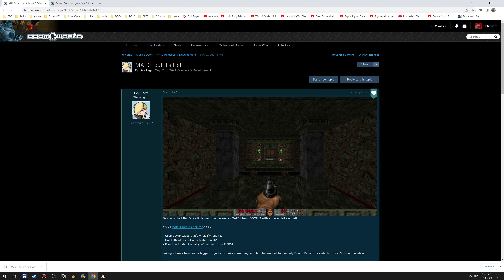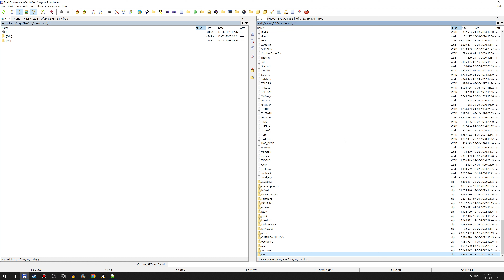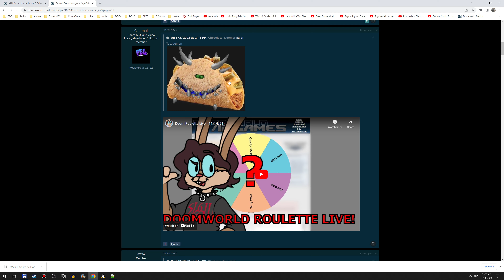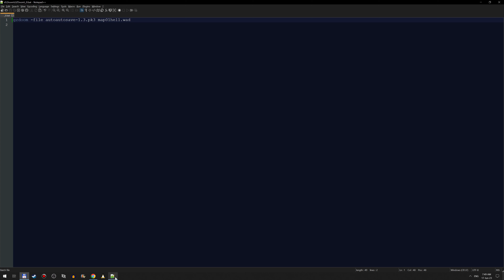Let's play 2 random WADs (MAP01 but it's Hell and Jihad.wad)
I was just scrolling through Doomworld, found two random WADs to play. The first was easy to finish, just reimagining of MAP01 as Hell. The second one was a 1995er that's longer but had interesting ideas and a dark pit that was posted as an uncanny thing in the forums.

0:00 Start
1:40 MAP01 but it's Hell
8:28 Jihad.wad